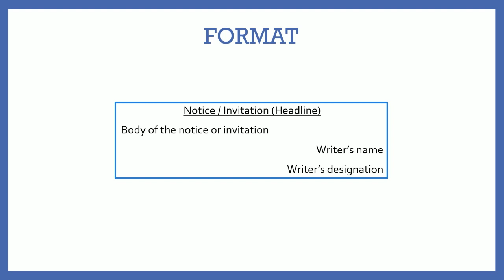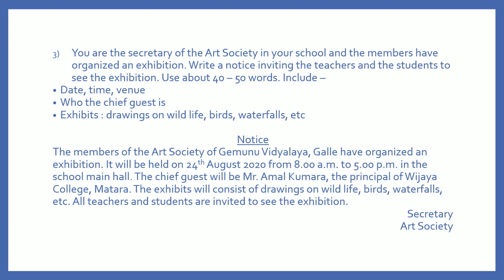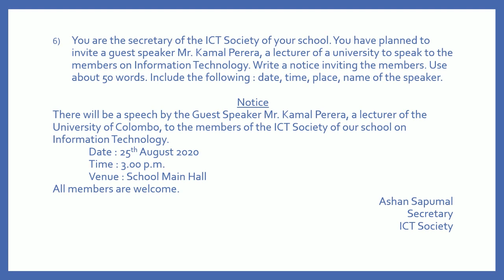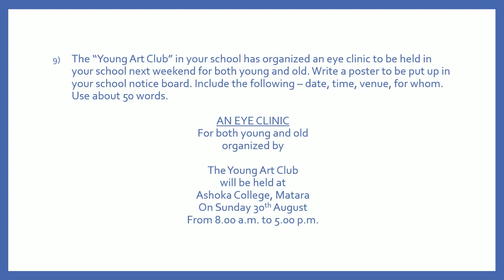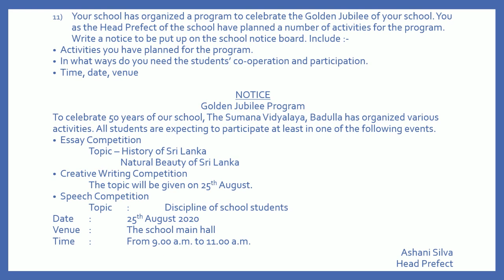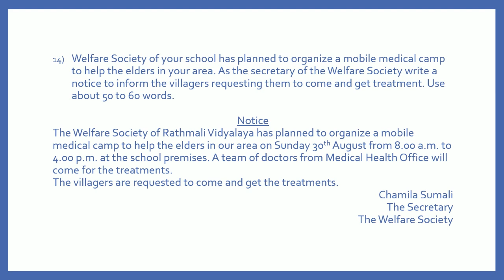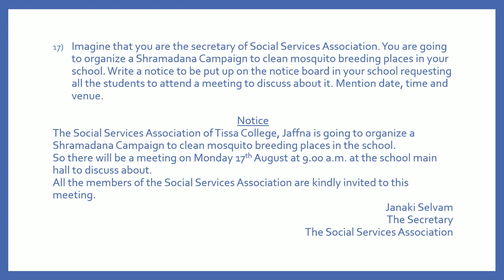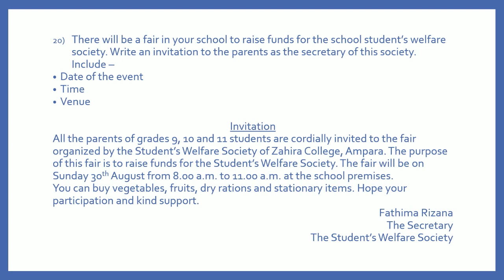Grades 9 | 10 | 11 (O/L) Notices & Invitations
Follow & Like my Facebook Page : My English Way